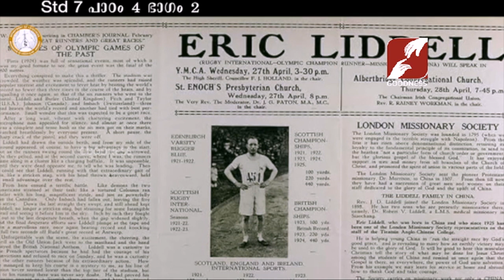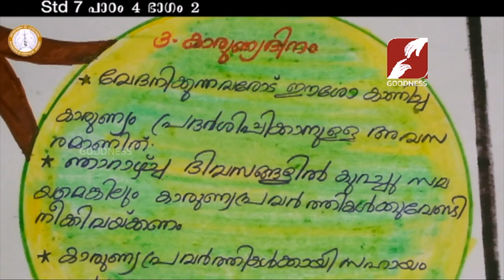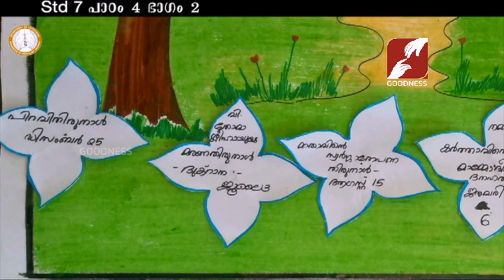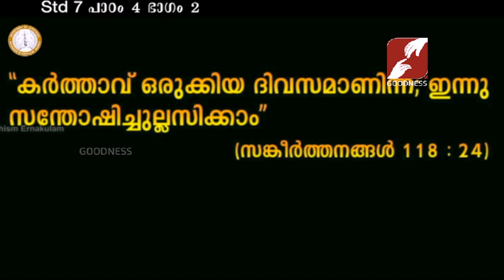DOMUS CAT | കർത്താവിൻെറ ദിവസം | STD 7 & 8 | CHAPTER 4 | PART 2 | SUNDAY CATECHISM